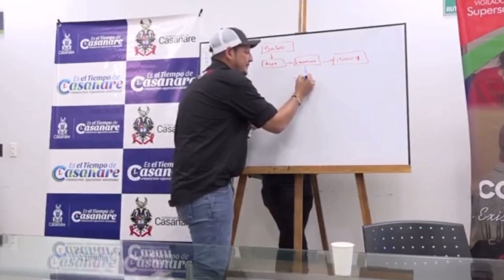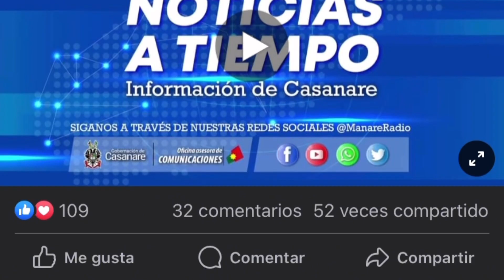¡Así llevamos a los casanareños la información pública de su interés!